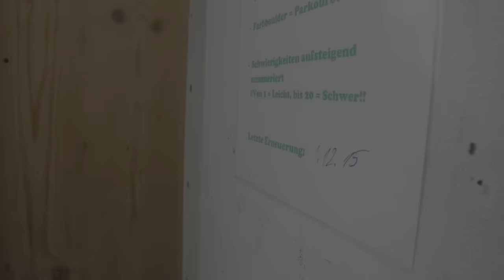Boulderphantom - Wörgl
Kletterhalle Wörgl